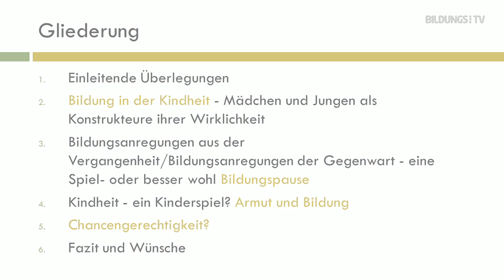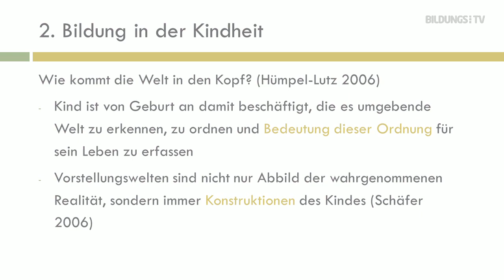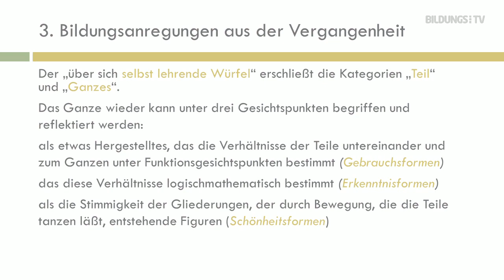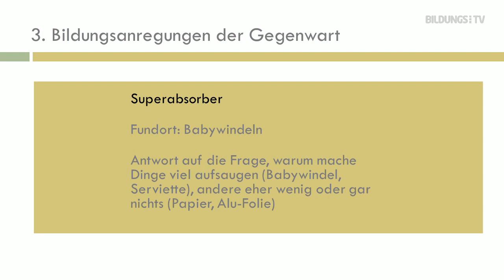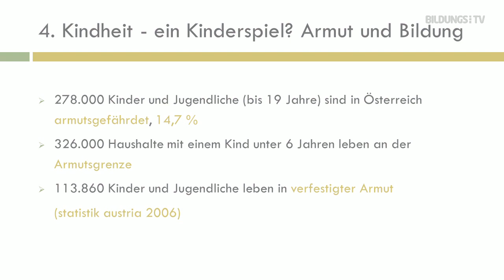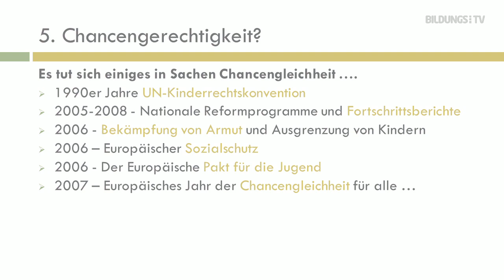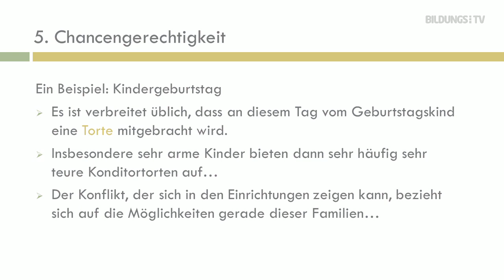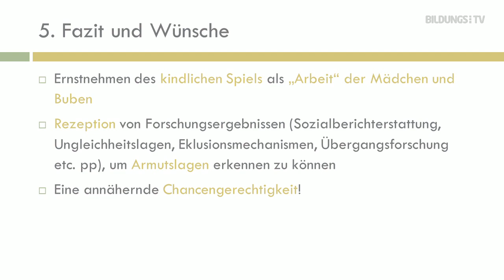Kindheit - ein Kinderspiel?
Dr. Cornelia Wustmann, erste Professorin für Frühkindpädagogik an der Uni Graz, geht in ihrem Vortrag "Kindheit - ein Kinderspiel? Nachdenken über eine chancengerechte Bildung von Buben und Mädchen" auf die große Bedeutung des Spielens ein und betrachtet, die Chancengerechtigkeit in unserem Bildungssystem.